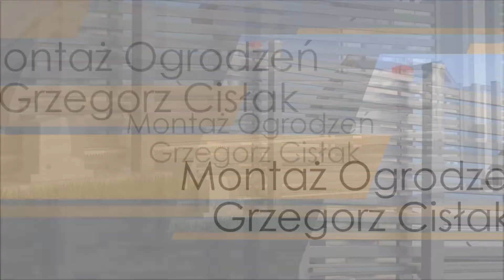Bramy i ogrodzenia Poniatowa Montaż Ogrodzeń Grzegorz Cisłak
Właścicielem firmy Montażem Ogrodzeń jest Grzegorz Cisłak. Siedziba przedsiębiorstwa znajduje się w Poniatowej, na terenie województwa lubelskiego. Specjalnością firmy jest montaż profesjonalnych ogrodzeń panelowych, systemowych, a także modułowych.

W ofercie znajdą Państwo między innym montaż bram, montaż ogrodzeń, montaż przęseł i elementów ogrodzenia,  montaż słupków ogrodzeniowych, montaż siatki ogrodzeniowej, a także montaż ogrodzeń panelowych. Ponadto, firma proponuje wiele rodzajów siatek, są to siatki powlekane, siatki zgrzewne, siatki krepowane, a także siatki ocynkowań.

Współpraca z firmą Grzegorza Cisłaka to gwarancja najwyższej jakości wykonanej pracy. Na wszystkie realizowane zlecenia udzielana jest gwarancja.

Zapraszamy do kontaktu z firmą Montaż Ogrodzeń Grzegorz Cisłak w Poniatowej.